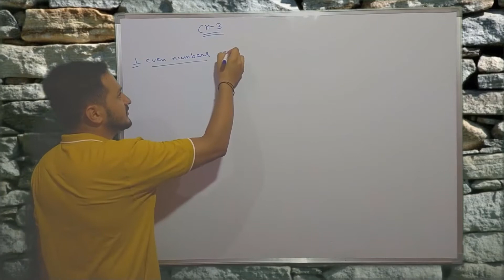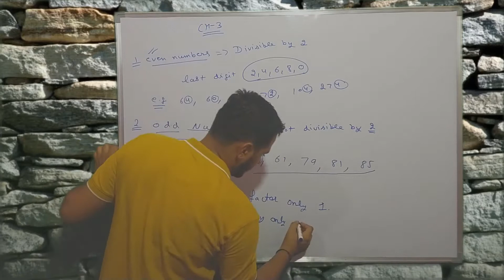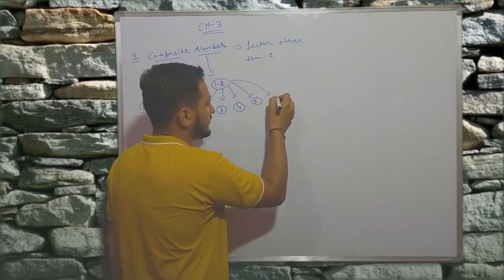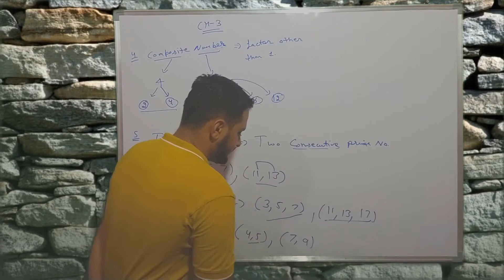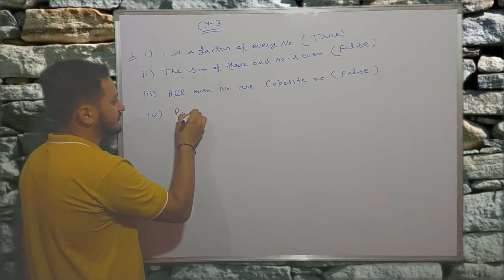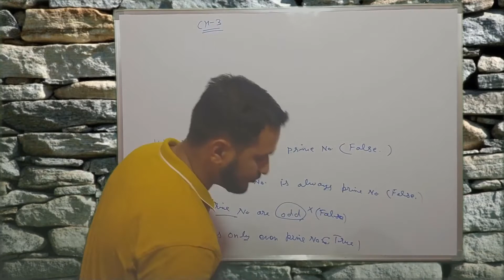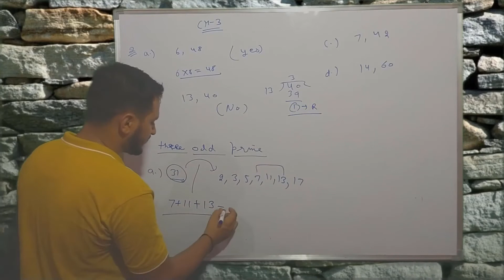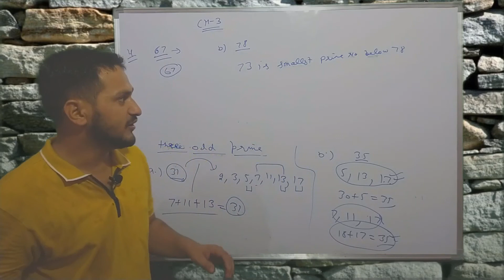Chapter 3 Ex 3.1 , What are numbers like Even ,Odd etc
what are even , odd , prime , co-prime , composite , twin prime ETC
Video acha lage to share kre , like kre